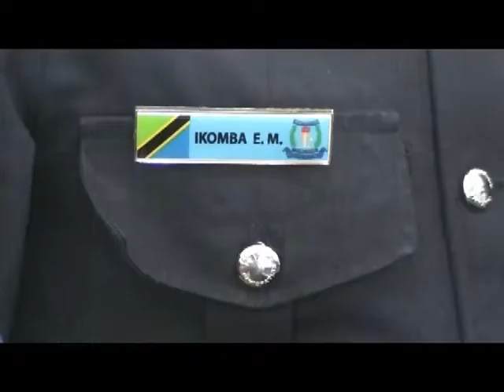Makala ya uraia na uhamiaji Kiteto 2..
Kamanda wa Uahamiaji Kiteto afunguka..